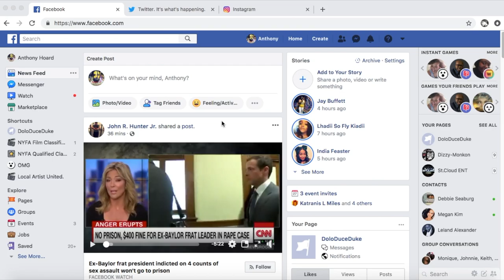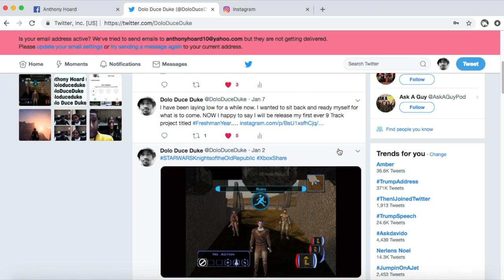2019 Plans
These are my plans for 2019. I know this year is going to be a great one. I can't wait to get things underway!!